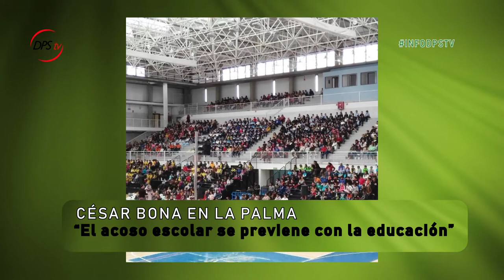BOLETÍN SEMANAL | INFODPSTV | 03/02/2019